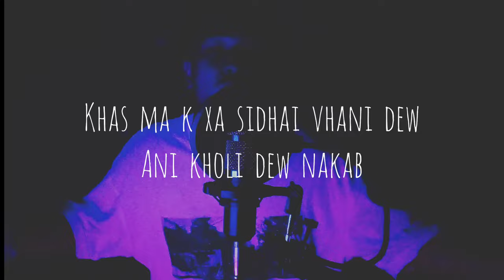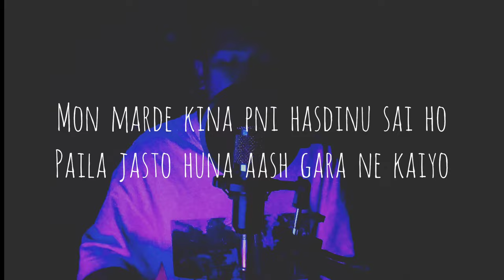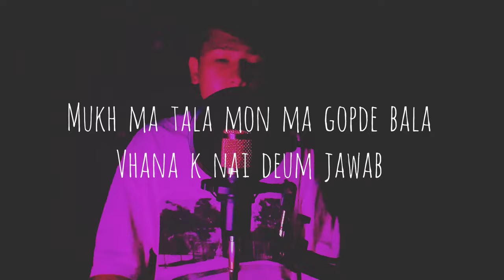RONGEN - KHOLI DEW NAKAB // Lyrics Video // Prod. Evi Beats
Artist : RONGEN
Prod.by : Evi Beats
Rec/Mix/ Mastered by RONGEN